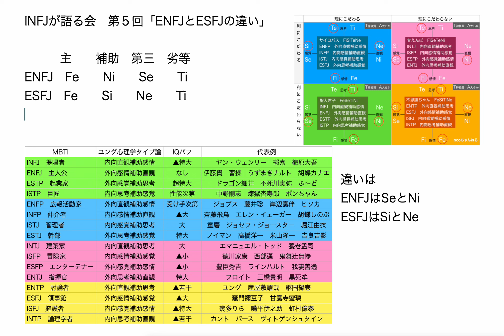INFJが語る会 第５回「ENFJとESFJの違い」